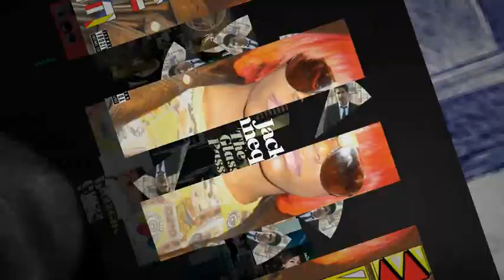Zune 4.0 Intro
This is the video that plays at first launch as an intro to Microsoft's new Zune 4.0 software that features a new Quickplay menu, coinciding with the release of the new Zune HD. The video playfully highlights the awesome features that make the Zune software what it is.

Grab Zune 4.3 at zune.net

Video features 'Trash' by The Whip